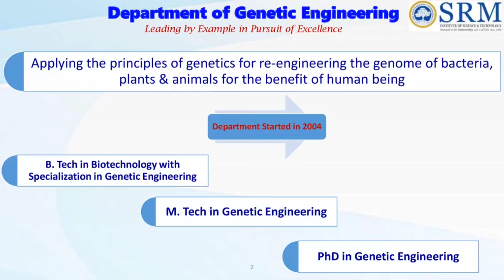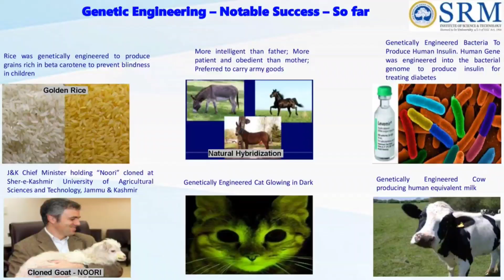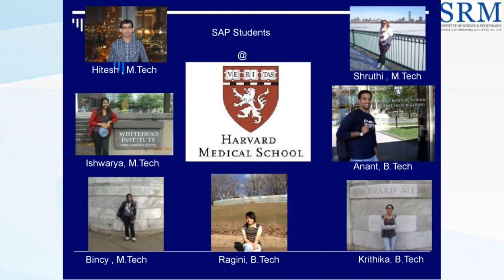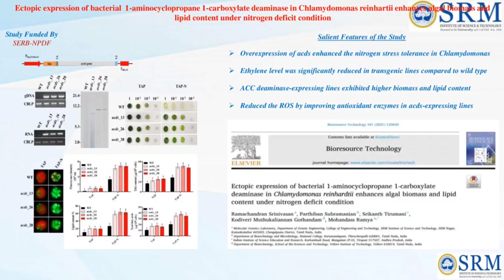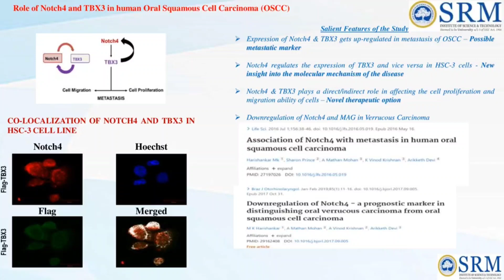Department of Genetic Engineering | Bio Engineering | SRM | Kattankalathur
SRM - Genetic Engineering Department